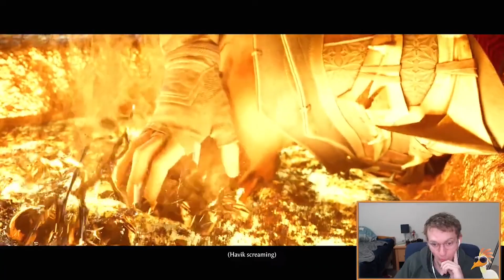Mortal Kombat 1 got me in love with Reptile